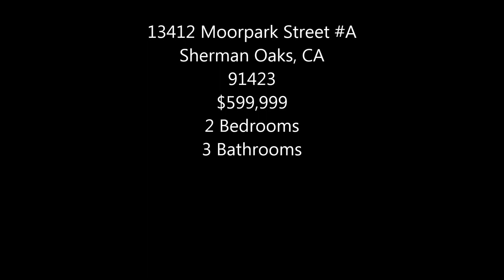13412 MOORPARK ST A Sherman Oaks CA 91423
LOCATION, LOCATION, LOCATION! Huge Reduction ! The best town house in Sherman Oaks California. Large 1549 sq. ft. Completely renovated modern European style 2 bedroom 3 bathroom townhouse in the heart of Sherman Oaks! Open floor plan an airy living/dining room, oversized bedroom, with state of the art guest bathroom, and master bathroom suite with beautiful 71? soaking tub and free standing tub faucet and hand shower. Three large balconies ideal for pet owners. Open modern stile kitchen with Caesar-stone countertop, high end appliances and breakfast den. Tile, marble and hard wood flooring. One block north of Ventura Blvd conveniently located from shopping mall, freeway, movie theaters, restaurants, and banks. Best home schools Dixie Canyon Community Charter School (K-5), Robert A. Millikan Middle School (6-8).